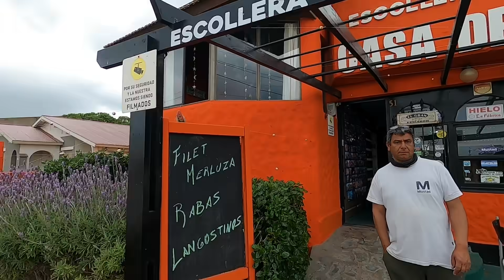Esta pesca no la ves en Netflix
Que lindo cuando se da la pesca de esta forma, no caia la linea al agua que ya teniamos un pique de corvinas